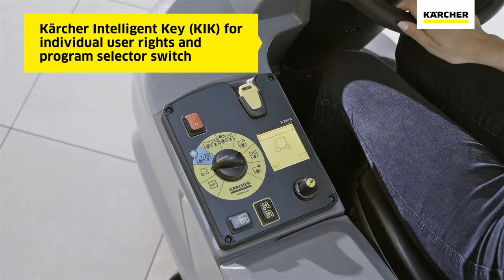Karcher B 200 R and B 150 R - The ride on scrubber drier specially for you. Makes a Difference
Great video showing the benefits of Karcher's B 200 R and B 150 R. Two fantastic Scrubbers.